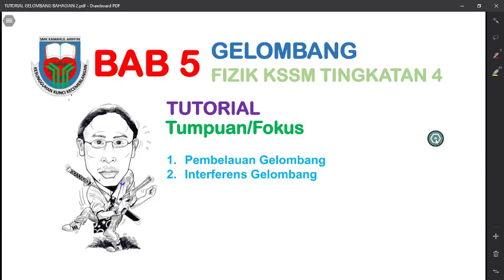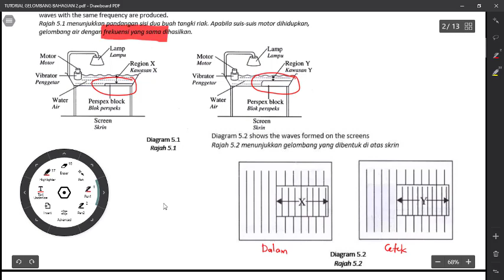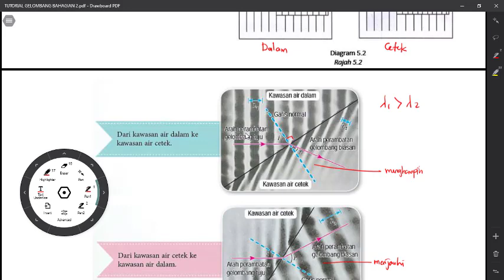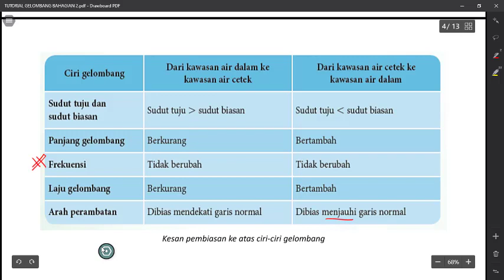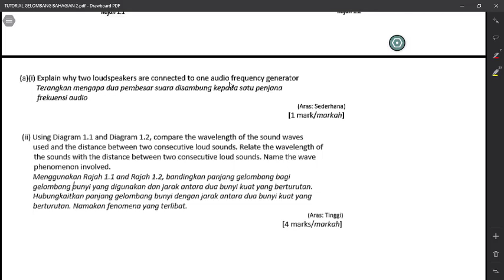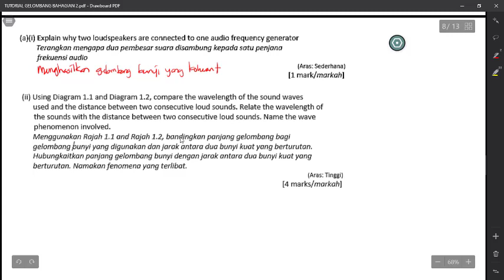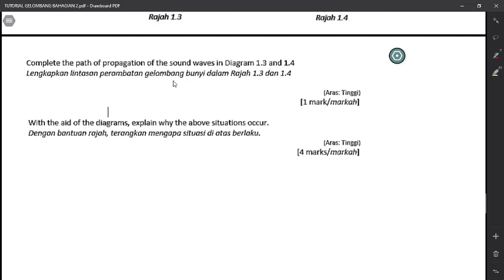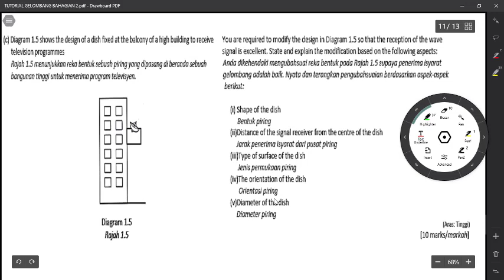TUTORIAL PEMBELAUAN DAN INTERFERENS BAHAGIAN 1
Fokus sub tajuk Pembiasan dan Interferens
Latihan